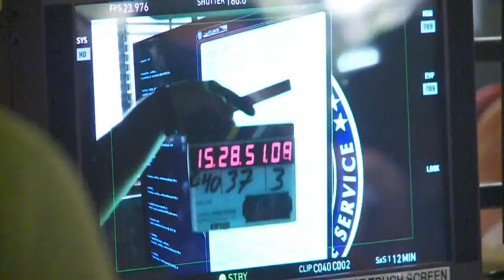'NCIS: New Orleans' TV show ending after 7 seasons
CBS announced the long running program is wrapping production at the end of the current season.

NCIS: New Orleans has taken its last case.

NCIS Special Agent Dwayne Pride and his team are saying goodbye to the Big Easy.

The military related crimes they investigated for seven seasons may have been fictional, but the impact of the production has been very real for the local actors, vendors and crew members who worked on the show.